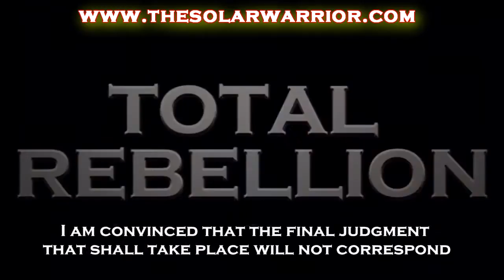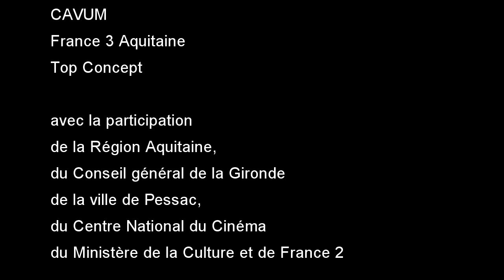Jacques Ellul - On Paganism and the Final Judgement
Jacques Ellul talks about Paganism and the Final Judgement